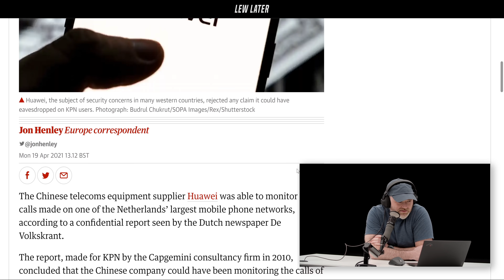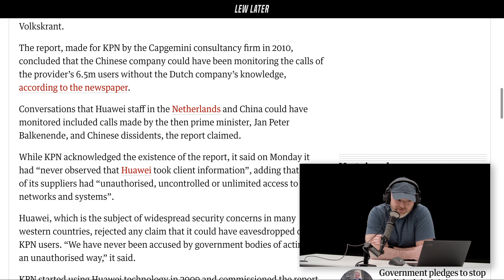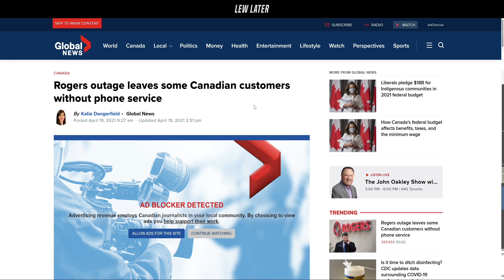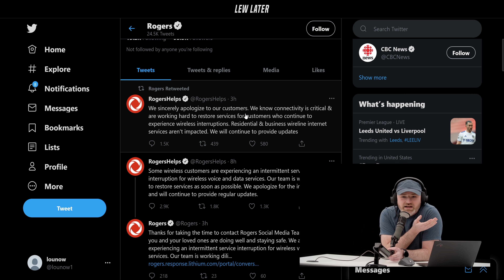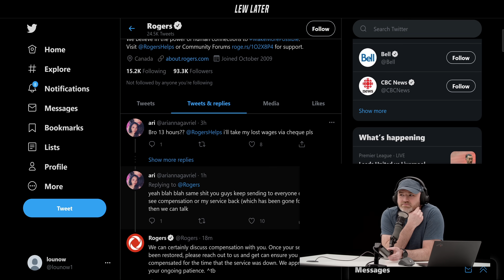Huawei May Have "Eavesdropped"...